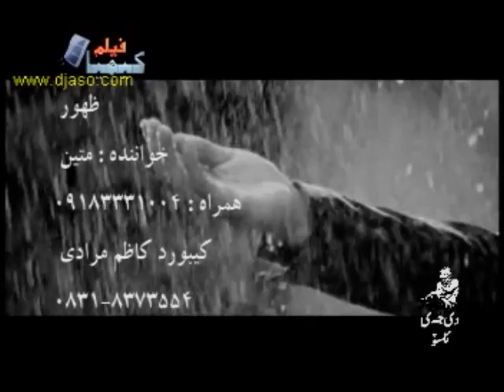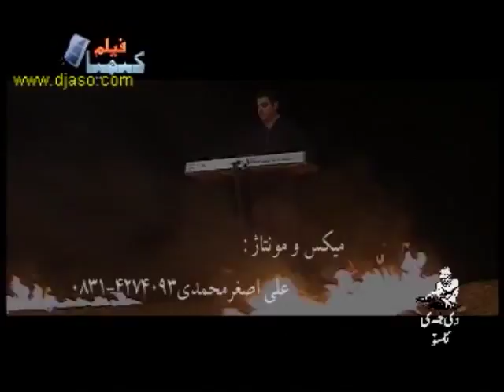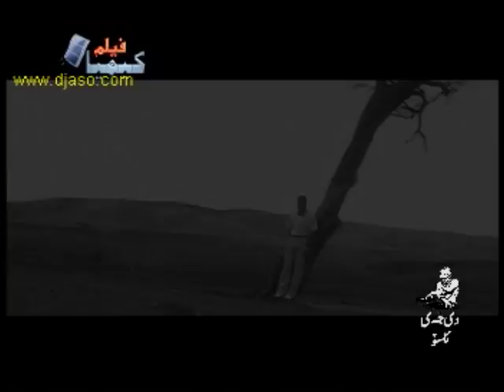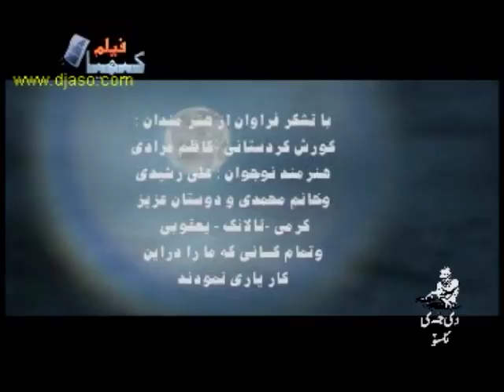Matin Kermashani (5)